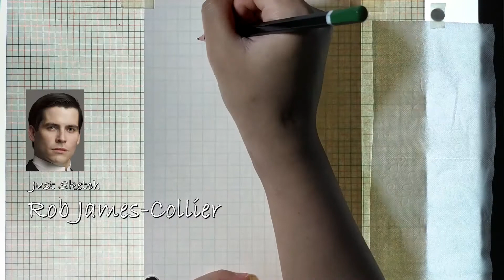Pencil Sketch Time Lapse | Rob James-Collier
This is a 10-minute time-lapse video of Rob James-Collier/Robert James-Collier pencil sketch playing Thomas Barrow in the British drama [Downton Abbey].